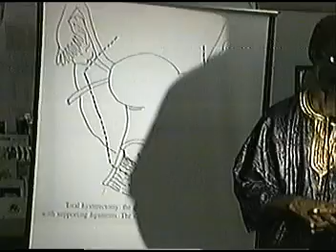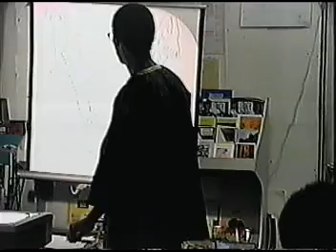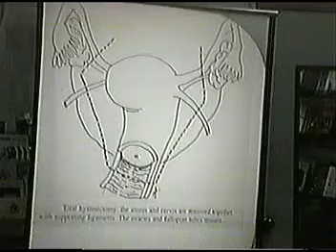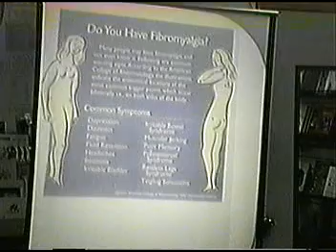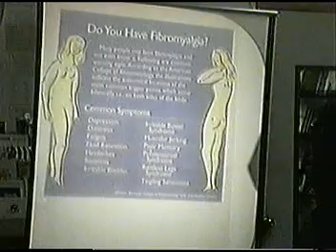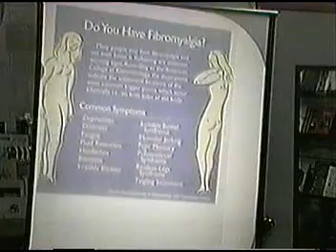WOMEN REPRODUCTIVE SYSTEM - DR. LLAILA O AFRIKA